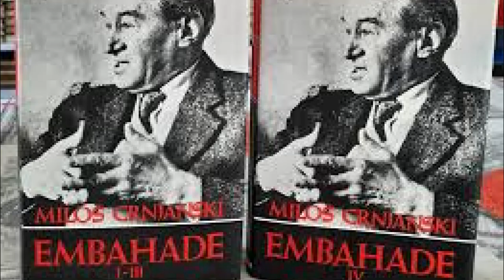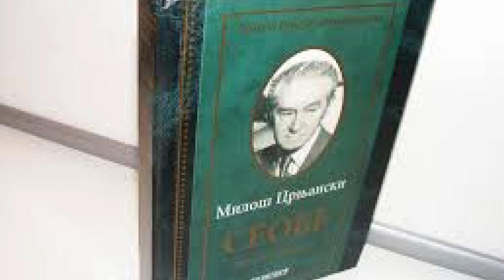KONKURS ''UMETNIKU U ČAST'' POSVEĆEN MILOŠU CRNJANSKOM